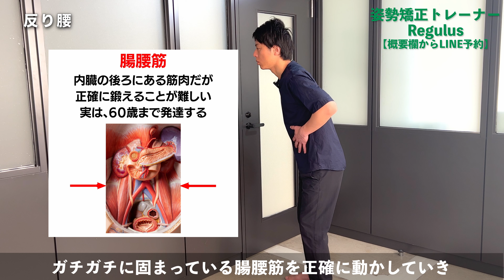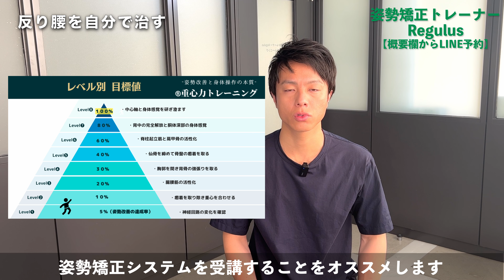【反り腰改善】腸腰筋と股関節で姿勢を保持する！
🏆⬇︎無料LINE登録で3大特典と無料体験講座⬇︎🏆
✅1日10分の体操は何をするのか？
✅講座スライド
✅無料体験講座

今回は反り腰について説明します。

腸腰筋と股関節で姿勢を保持することが大切です。

是非、最後まで見ていただけると嬉しいです。

→ショート動画で学ぶ！

→テキストと図解で学ぶ！

→企業様向け講師ご依頼はこちら！

→ショート動画と図解で学ぶ！

チャプター
0:00 なぜ反り腰になるのか？
2:44 腰の強張りを取る体操
4:28 腸腰筋と背骨を動かす体操
8:07 最後に

Song: Thorne - Alive (feat. iFeature) [Arcade Release]